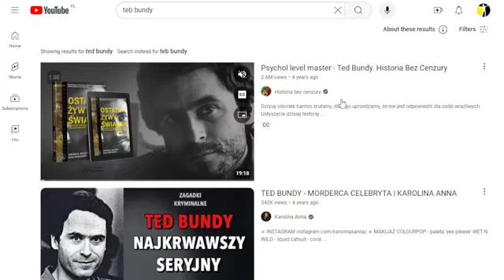Czy Seryjny Morderca będzie w niebie?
1. Rzymian 5:12 (czytaj)

Dlatego też jak przez jednego człowieka grzech wszedł na świat, a przez grzech śmierć, i w ten sposób śmierć przeszła na wszystkich ludzi, ponieważ wszyscy zgrzeszyli…

2. Rozwiązanie: Ew. Jana 3:16 (czytaj)

Tak bowiem Bóg umiłował świat, że Syna swego Jednorodzonego dał, aby każdy, kto w Niego wierzy, nie zginął, ale miał życie wieczne.

3.Imię „Rozwiązania”: Dzieje Apostolskie 4:12 (czytaj)

I nie ma w żadnym innym zbawienia, gdyż nie dano ludziom pod niebem żadnego innego imienia, w którym moglibyśmy być zbawieni.

4. Jak zastosować Rozwiązanie: Rzymian 10:8-10. 13 (czytaj)

Ale cóż mówi: Słowo to jest blisko ciebie, na twoich ustach i w sercu twoim. Ale jest to słowo wiary, którą głosimy. Jeżeli więc ustami swoimi wyznasz, że Jezus jest Panem, i w sercu swoim uwierzysz, że Bóg Go wskrzesił z martwych – osiągniesz zbawienie. Bo sercem przyjęta wiara prowadzi do usprawiedliwienia, a wyznawanie jej ustami – do zbawienia.

Albowiem każdy, kto wezwie imienia Pańskiego, będzie zbawiony.

5.Dar: Efezjan 2:8-9 (czytaj)

Łaską bowiem jesteście zbawieni przez wiarę. A to pochodzi nie od was, lecz jest darem Boga: nie z uczynków, aby się nikt nie chlubił.

6. Prawo, by otrzymać dar: Ew. Jana 1:12 (czytaj)

Wszystkim tym jednak, którzy Je przyjęli, dało moc, aby się stali dziećmi Bożymi, tym, którzy wierzą w imię Jego.

Modlitwa:

 “Wierzę, że Jezus jest Synem Bożym. Wierzę, że umarł za mnie na krzyżu i poniósł na nim moje grzechy zamiast mnie. Wierzę, że zmartwychwstał i teraz żyje. Drogi Panie Jezu, przyjdź teraz do mojego życia! Przyjdź teraz do mojego serca! Wierzę w moim sercu, więc wyznaję to ustami, że Jezus Chrystus jest moim osobistym Panem i Zbawicielem.”.